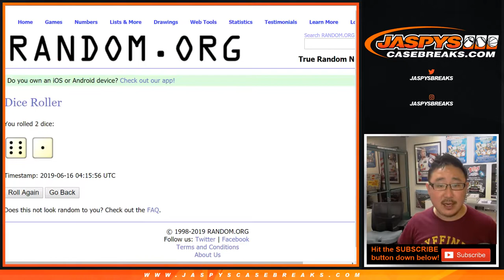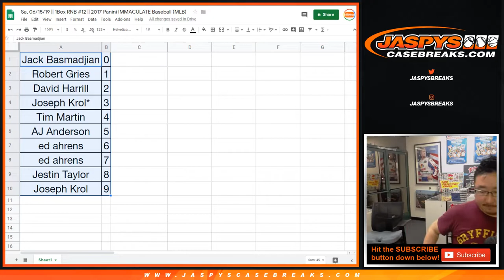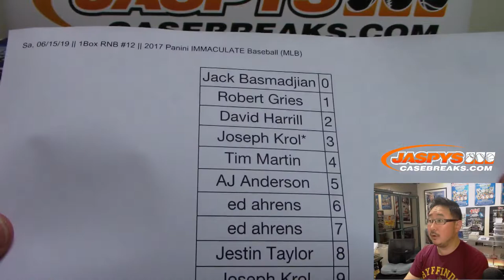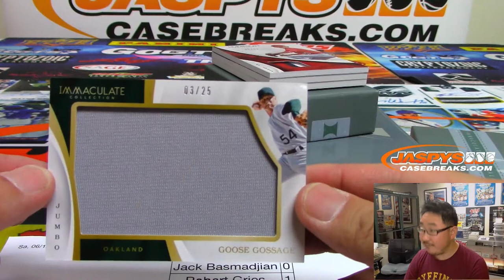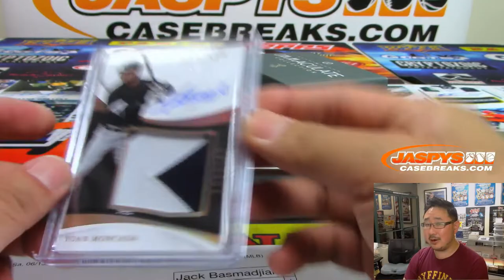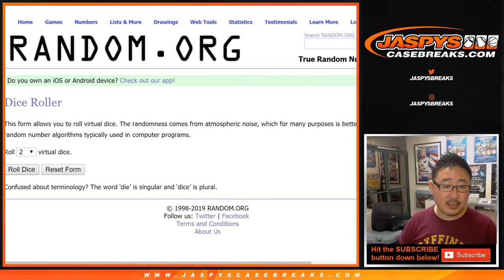Sa, 06/15/19 || 1Box RNB #12 || 2017 Panini IMMACULATE Baseball (MLB)